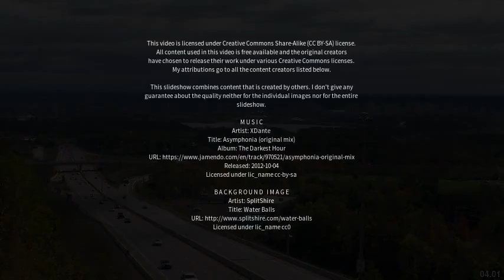Best places to visit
Best places to visit - Flamborough (United Kingdom) Best places to visit - Slideshows from all over the world - City trips, nature pictures, etc.